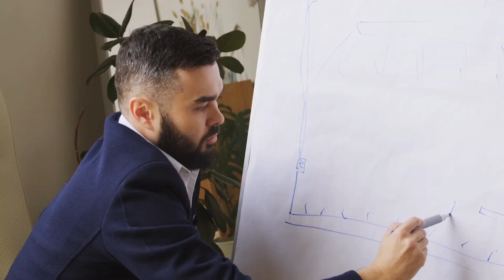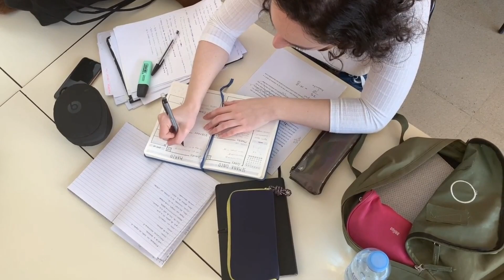100 % commited किस तरह बने / JACK CANFIELD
100 % commited किस तरह बने  '